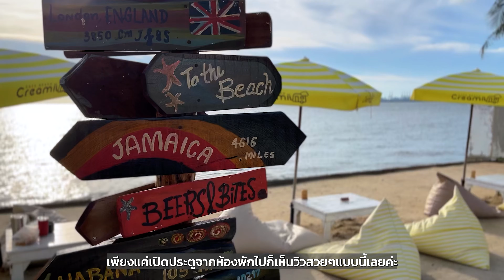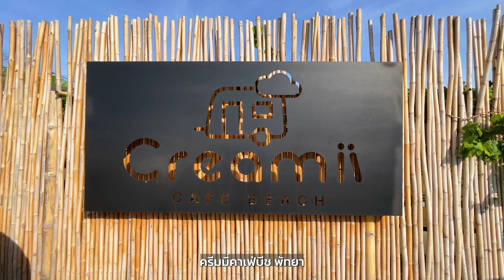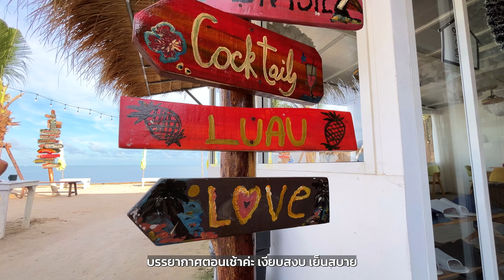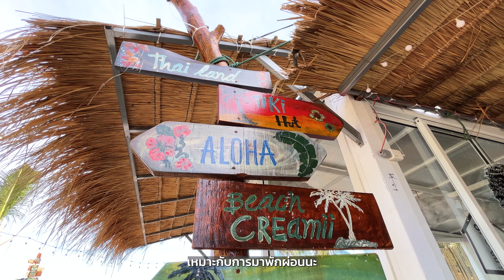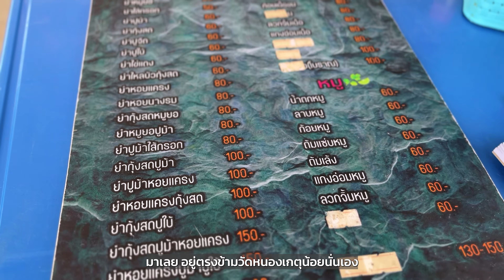Creamii Cafe Beach พัทยา ที่พักติดทะเล สุนัขพักฟรี | พากินส้มตำแซ่บๆ ราคาถูก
ที่พักรถบ้านริมทะเลพัทยาสายชิล มุมถ่ายรูปเพียบ น้อนๆเข้าพักฟรี ติดหาด ตกปลาได้ พร้อมส่วนลดพิเศษชาว Fin A Dii |พาไปกินของอร่อยราคาเบาๆ หน้าวัดหนองเกตุน้อย พัทยา อร่อยอยากบอกต่อ

สนใจจองที่พัก สำรองจองโต๊ะสั่งอาหารล่วงหน้า
Creamii Cafe Beach พัทยา
Fb. Creamii Cafe Beach Pattaya  (ผู้ติตตาม 6500+)
ร้านอาหารคาเฟ่เปิดทุกวัน
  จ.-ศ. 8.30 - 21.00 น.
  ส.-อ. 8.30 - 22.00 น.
FB. หมูกรอบ พ่อลูกอ่อน
เริ่มขาย 15.30
สั่งอาหาร 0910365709(แชร์)

ตำ-ยำ มาดามซิน
เวลาเปิดร้าน
จันทร์ - อาทิตย์   11:30 - 21:00
สั่งอาหาร 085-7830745

00:00  Highlight
01:00  Creamii Cafe Beach
05:33  Promotion ชาว Fin A Dii
07:13  หมูทอด พ่อลูกอ่อน
09:00  ตำ-ยำ มาดามซิน
อุปกรณ์ใช้ถ่าย
สนใจสั่งเสื้อ ช่อง Fin a dii
Fb  finadiichanel
ราคา 350 บาท ส่งฟรี
อุดหนุนกันได้น่ะ
ติดตามชมก่อนใครได้ที่ : @finadii